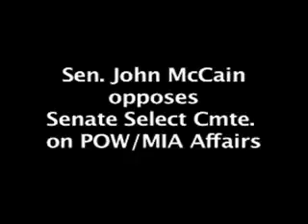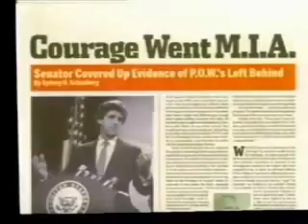▶ John Mccain Exposed By Vietnam Vets And Pow's